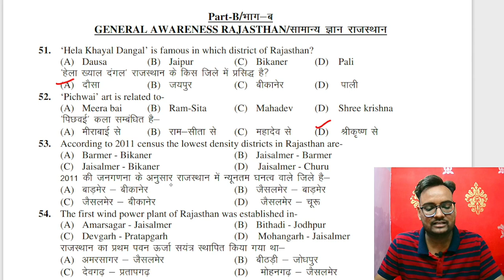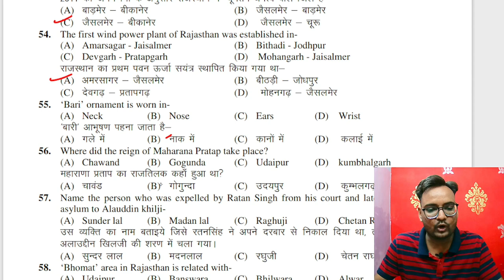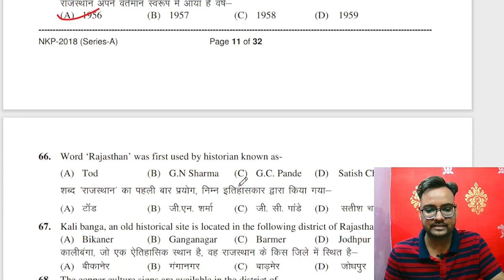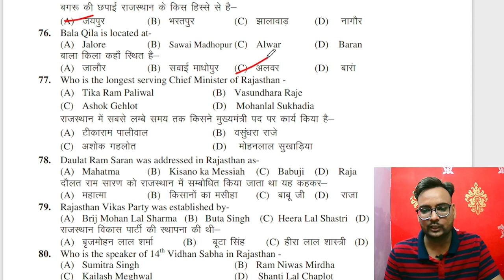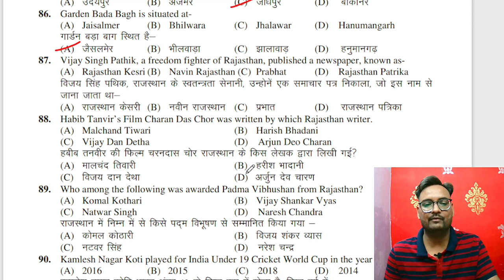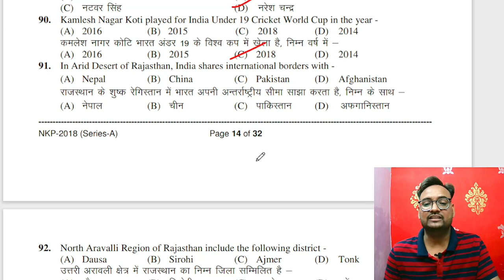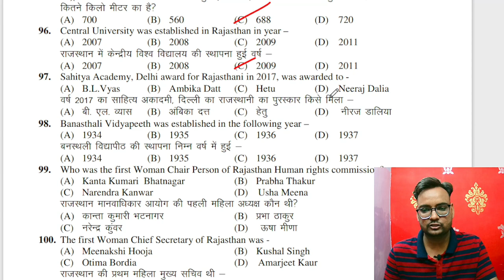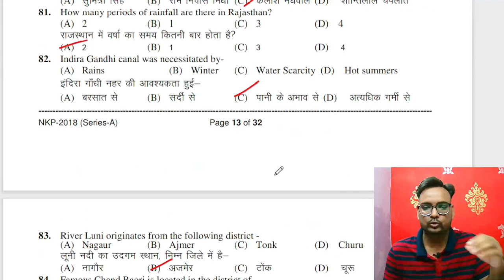Bstc Exam Paper 2021 Solution | Bstc 2022 Model Paper | Bstc Rajasthan GK